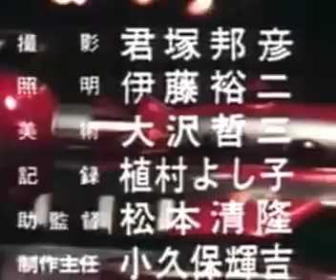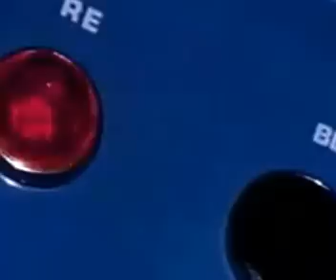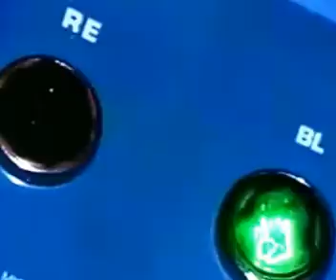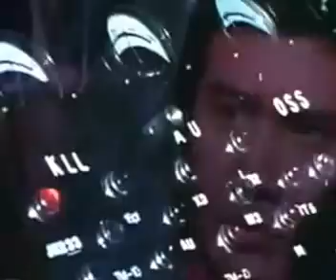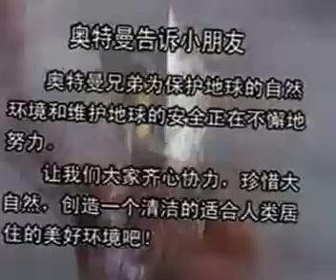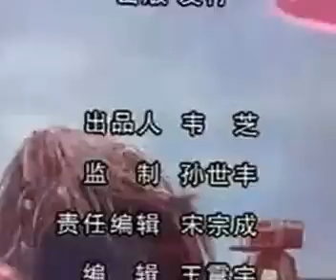雷歐奧特曼-第38集 ：决鬥！雷歐兄弟 對 奧特兄弟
雷欧奥特曼38集-雷欧兄弟 对 奥特兄弟